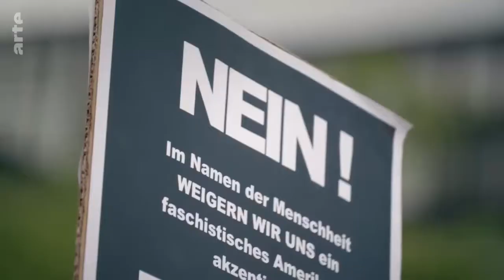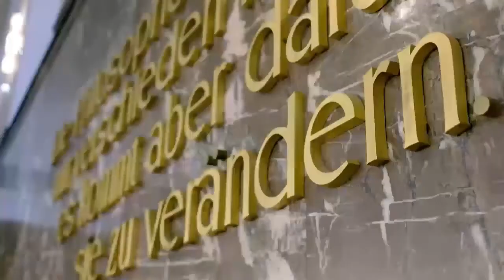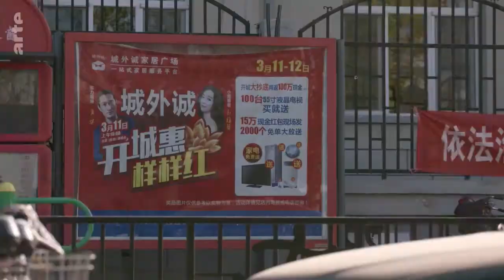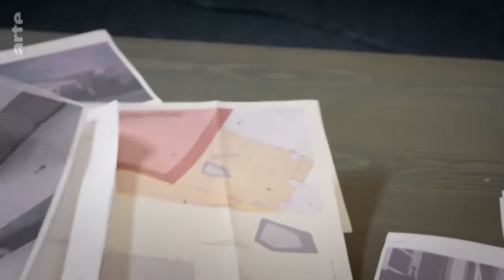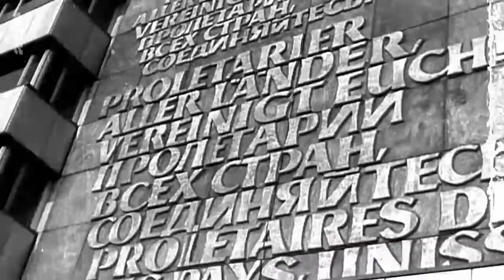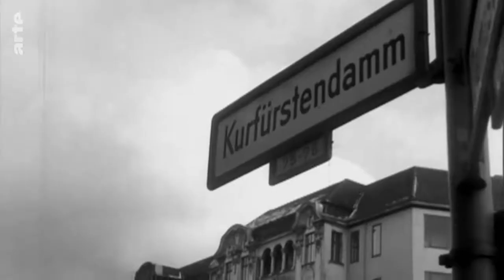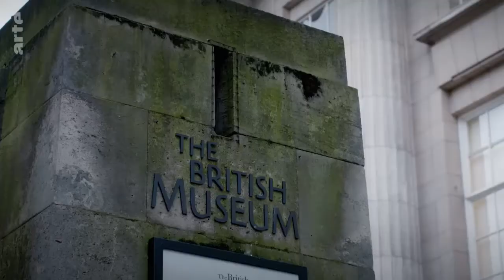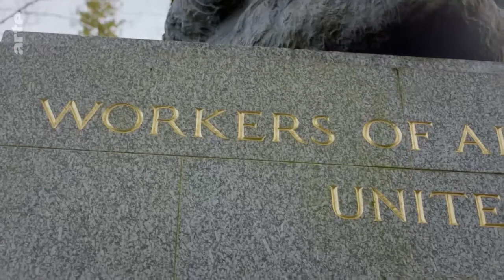l'héritage de Karl Marx , documentaire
Karl Marx1 (/kaʁl maʁks/2 ; en allemand : /kaːɐl ˈmaːɐks/3), né le 5 mai 1818 à Trèves dans le grand-duché du Bas-Rhin et mort le 14 mars 1883 à Londres, est un philosophe, historien, sociologue, économiste, journaliste, théoricien de la révolution4, socialiste et communiste prussien.
Il est connu pour sa conception matérialiste de l'histoire, son analyse des rouages du capitalisme et de la lutte des classes, et pour son activité révolutionnaire au sein du mouvement ouvrier. Il a notamment été un des membres dirigeants de l'Association internationale des travailleurs.